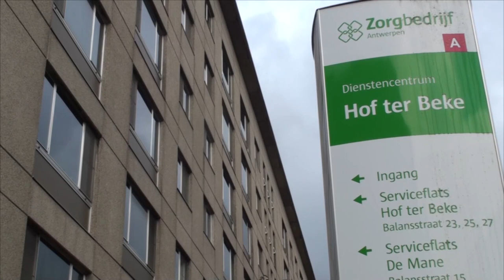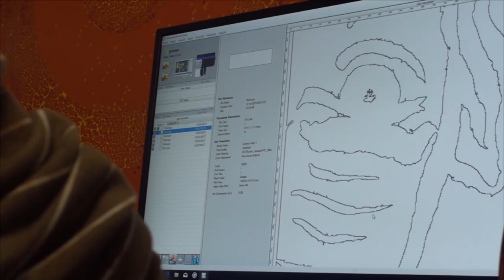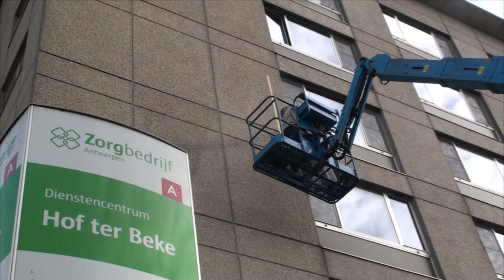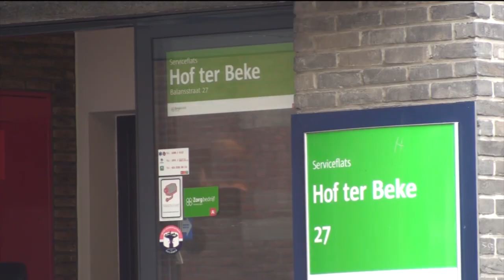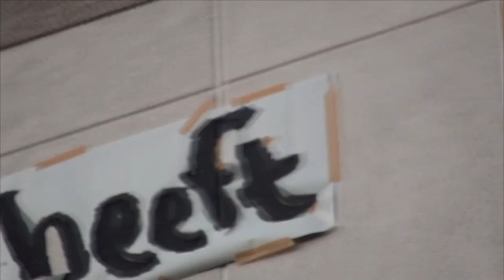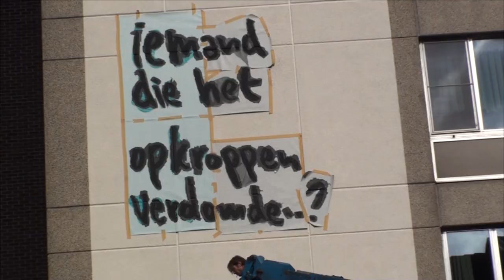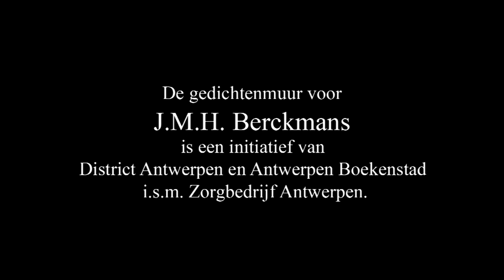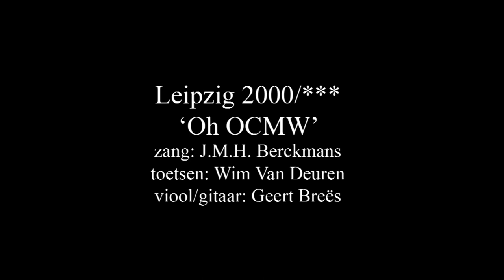Gedichtenmuur JMH Berckmans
De gedichtenmuur voor J.M.H. Berckmans is een initiatief van District Antwerpen en Antwerpen Boekenstad i.s.m. Zorgbedrijf Antwerpen. Ontwerp: Bert Lezy. Uitvoering: Zoomin':Jurgen Claesen en Frank De Wit. Gesproken woord: fragmenten uit een interview van Fons Dellen met J.M.H. Berckmans op VPRO Radio. Met dank aan Chris Ceustermans, Geert Breës, Geert Gielis, Michael Vandebril, Paul Hellemans, Hof Ter Beke en de erven van
J.M.H. Berckmans. Muziek: Circus Bulderdrang ‘Koffie Met Melk’
(stem: J.M.H. Berckmans, gitaar en cafégeluiden: Philip Osier, contrabas: Dominique Osier, drums: Michael Colin De Mey) Circus Bulderdrang ‘Doe De Bulderdrang’
(stem: J.M.H. Berckmans gitaar en beats: Philip Osier, achtergrondstemmen: Dominique Osier, Geert Beullens en Vitalski)
Leipzig 2000/*** ‘Oh OCMW’ (zang: J.M.H. Berckmans, toetsen: Wim Van Deuren viool/gitaar: Geert Breës) Camera en montage: Bert Lezy